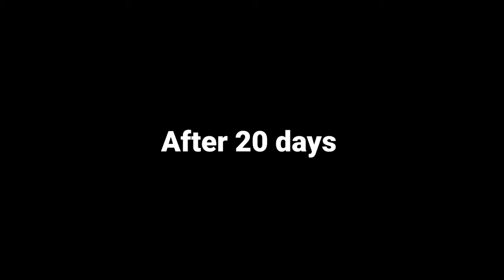How To Grow Tagar Flower From Cutting. ছোট গাছে অধিক ফুল পেতে এই কৌশল অবলম্বন করুন।